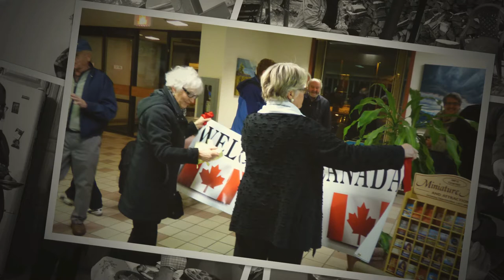My Marilyn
Artistic view of his wife Marilyn. Born in Alberta and Raised in the NWT. Got married in Saskatchewan. Educated in NWT, Saskatchewan & Alberta. Worked in Saskatchewan, NWT and Alberta. Retired in BC. Has lived in Yellowknife, Hay River, Prince Albert, Fort Smith, Edmonton, Emma Lake, Inuvik, Shellbrook, Ray Edzo, and Osoyoos. Has operated her own 75 cc, 325cc, 400 cc, 500cc Motorcycles and 440 cc Motor Ski inside the Arctic Circle on the arctic ocean , Mackenzie Delta and the Dempster Hwy. She has driven her own cars. trucks and motorhomes in North America and Europe. She has raised two sons and one husband and she is ready to take it easy